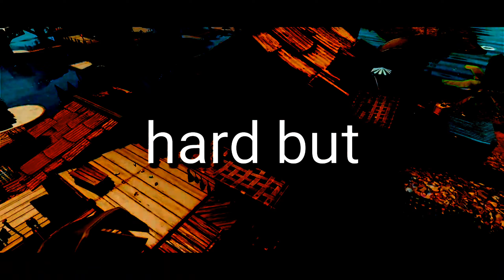Je Grind le meilleur clan de France en tant que cw ?!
FAIR UN DON ( SOUTIEN )☝️
Yo

🙋‍♂️Moi c Yanis
💣J'ai 13 ans
🏠J'habite à Toulouse
⌨🖱Je joue clavier souris PS4 depuis la     ⚠️ SAISON 7 ⚠️

📣 Que retrouverons-nous sur la chaîne ?📣

🎄Sur la chaîne y a des compilation de mes moments tourner dans 2 journée ainsi que vidéos TUTO comment step up 🎄

🧐Je fais quoi dans la vie ?🧐

🃏Dans la vie je suis étudiant au collège et je joue aux jeux vidéos      NORMALE 👍

⌨Je joue avec quoi ?🖱

Clavier ⌨ : Razer ornata chroma V2

Écran 🖥 : ViewSonic VX2458 incurvé 144hz

Casque 🎧 : XyperX cloud alpha S

Micro 🎙: Bird UM1

Tapis de souris ▶️ : XyperX

👽J'ai une structure fortnite ?👽

🤩Oui j'ai une structure fortnite une team et un clan bientôt

Clan :
Team ( E-sport ) : GNS

ℹOu me retrouver ?ℹ

👋CIAO     ( OUBLIE PAS DE TE        FOLLOW